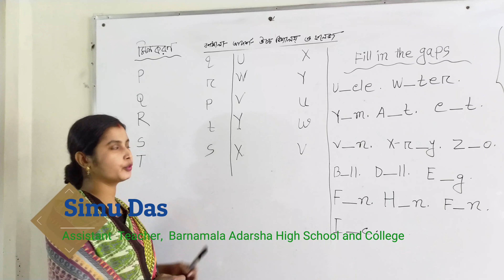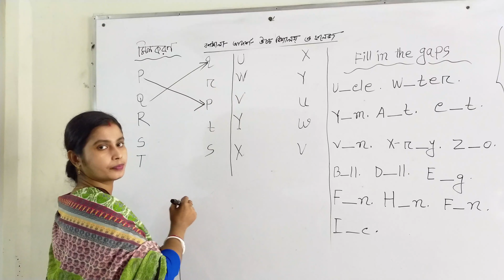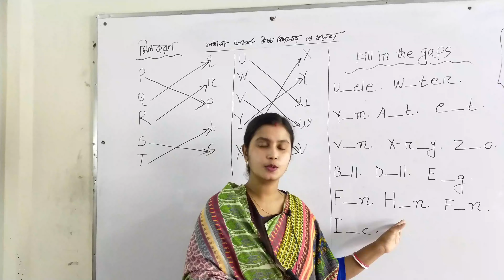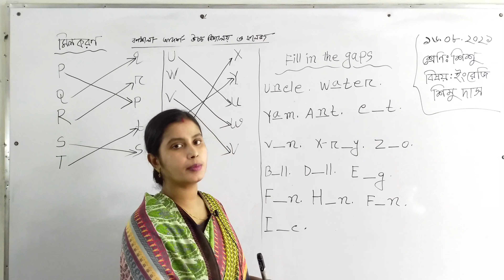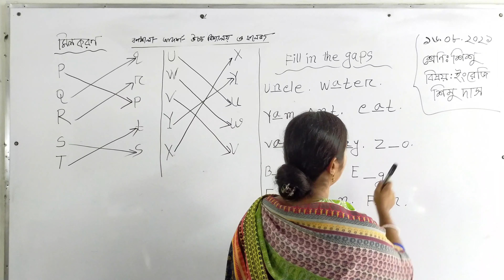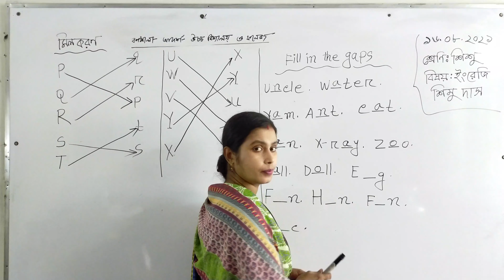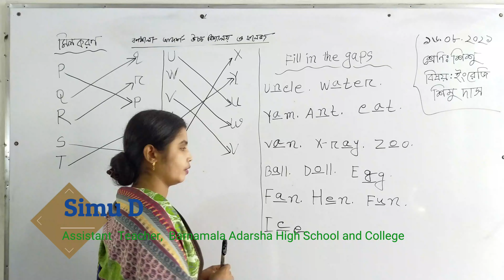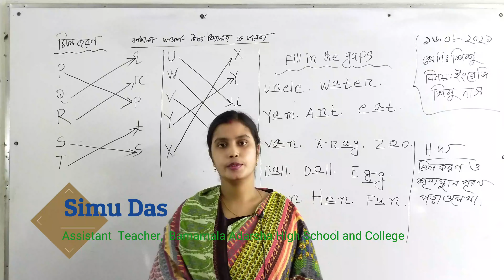১৬/৮/২০২১ | শ্রেণিঃ শিশু | বিষয়ঃ ইংরেজি | মিলকরণ ও শুন্যস্থান পূরণ